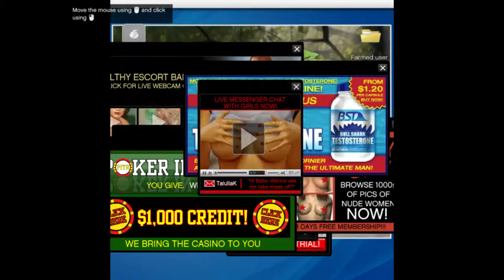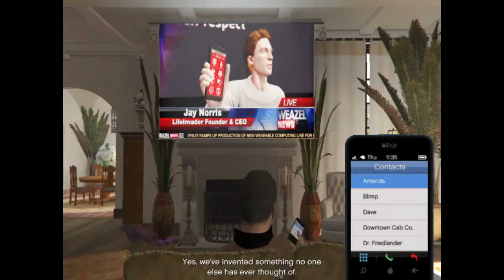GTA V Part 7: Silent Episode #3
Forgot to upload this, sorry!

In this episode, we meet that old goob Lester and make minds BLOW.

Age Of Empires I, II, III, I Expansion, II Expansion
Risen 2
Minecraft
League of Legends
Game of the Year 420 Blaze It
Age of Wonders
Borderlands
AC II, Revelations, III, Liberation HD
Audiosurf (you can wish for specific songs)
Banished
Besiege
CoH, CoH II
CS : GO
Deponia: The Complete Journey
DLC Quest
Skyrim
Fallout 3
GMod
Goat Sim
Heroes and Generals
Luftrausers
Magicka: Wizard Wars
Mighty Quest For Epic Loot
Mirror's Edge
One Finger Death Punch
Paper's, Please
Planetside II
Portal I + II
Saints Row IV + Gat out of Hell
Civilization V
Terraria
Tropico IV
Valiant Hearts: The Great War
War Thunder
World of Guns: Gun Disassembly
Battlefield III + IV
Crysis II + III
Sims II
Peggle
Plants vs. Zombies: GotY Edition
Sim City 2k: Special Edition
Syndicate
The Witcher I + II
Titanfall
Pagan: Ultima VIII
Anno 2070
Might and Magic Heroes VI